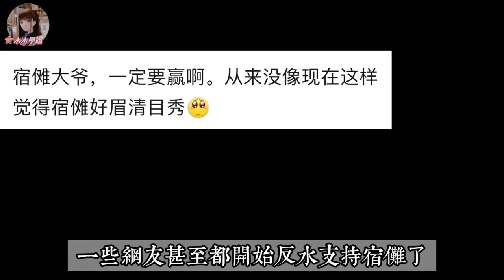［咒術回戰］最新話戰局分析！五條悟到底要追上什麼？內心世界的真相！乙骨血統有大說法！為何開的領域是無量空處！宿儺 虎杖悠仁 羂索 東堂葵 第261話jujutsu kaisen |木木學姐